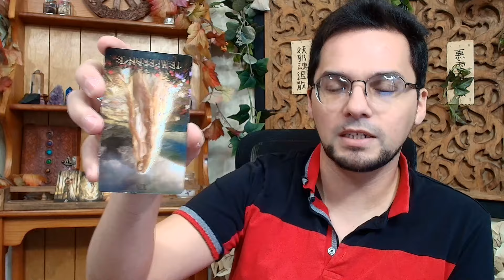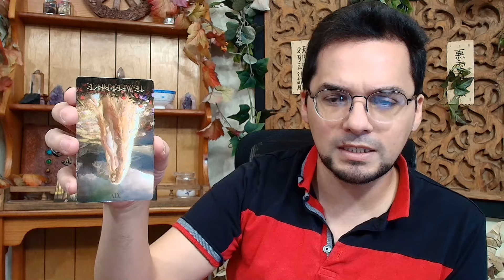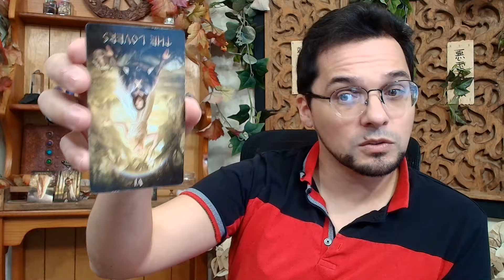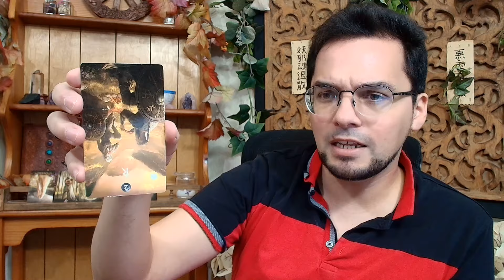Sagittarius Weekly Astrology & Tarot September 22nd - 29th 2024 Old School Horoscope & Predictions